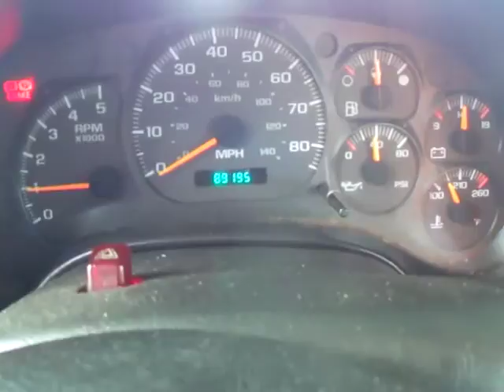2006 ALTEC LRV55 For Sale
Title: 2006 ALTEC LRV55 For Sale

Category: Bucket Trucks / Service Trucks